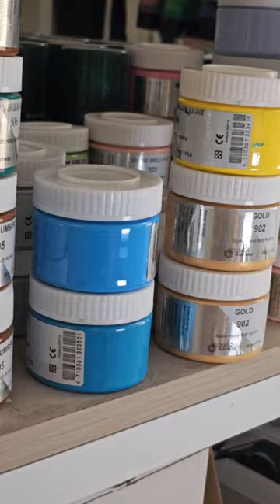VẼ TRANH KHÔNG KHÓ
Những sản phẩm cần có trong tủ Họa cụ của người thích vẽ:

Cùng tô tô vẽ vẽ ước mơ của bạn nhé!

Chân thành cảm ơn mọi người đã xem video của mình, nếu mọi người quan tâm đến họa cụ - dụng cụ vẽ mình hay sử dụng thì có thể tham khảo đường hoặc liên hệ Fanpage Họa cụ DUTi

Đ/c: 194/19/20 Đ.Bạch Đằng, P.24, Quận Bình Thạnh, Tp.HCM
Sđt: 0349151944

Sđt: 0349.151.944